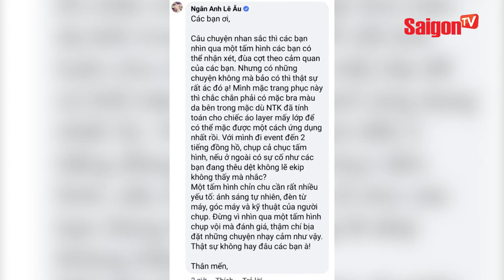Thực hư việc Lê Âu Ngân Anh bị 'LỘ VÒNG 1' tại 'Tuần lễ thời trang Quốc tế Việt Nam 2020'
Lê Âu Ngân Anh giải thích rõ mọi đồn đoán về nhan sắc khác lạ và nghi vấn trang phục để lộ vùng nhạy cảm.